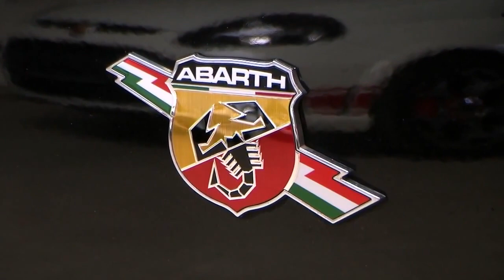Abarth Punto schwarz Hamburg